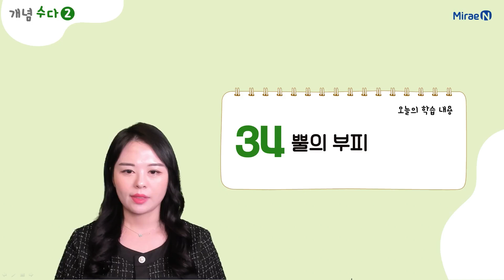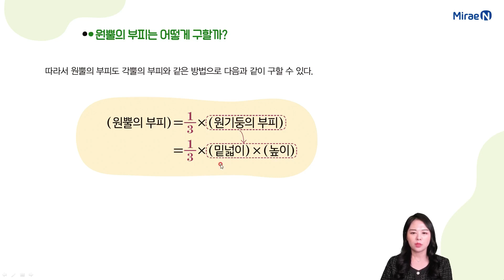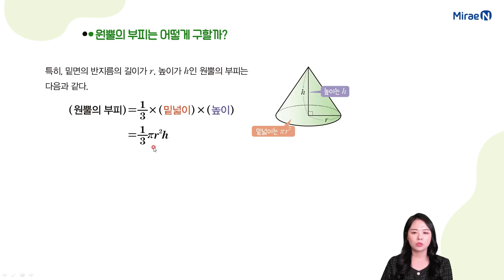개념수다2 중1하 4단원 34 뿔의 부피